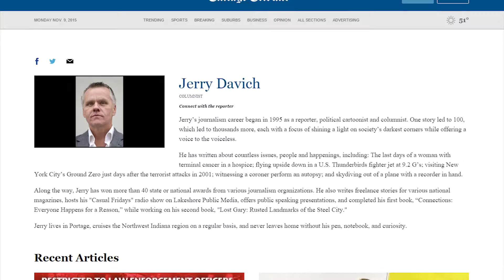Media Roundtable with Michael Puente and Jerry Davich: Changes in the New Media Landscape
Changes in the media landscape are not only happening across the national level - but the local level as well. With the changes in print, to journalists moving into different mediums of journalism there's a big change that has happened across all forms of media. We recently sat down with columnist Jerry Davich and journalist Michael Puente to talk about how they have adapted to the changes, and why it's better to be involved in different types of media than just one.

To read more about our Media Roundtable, visit our comprehensive recap of the entire conversation